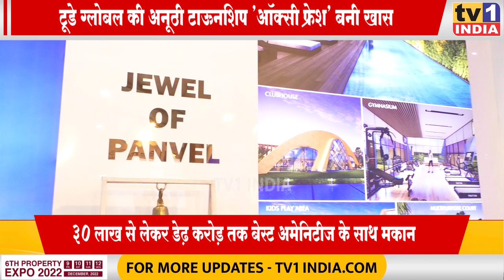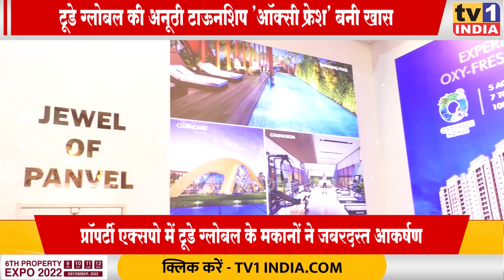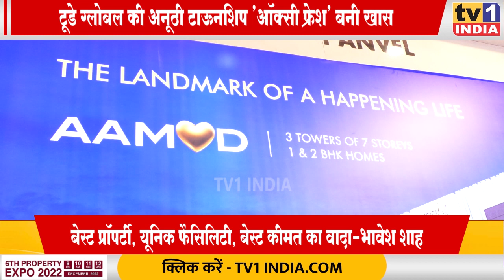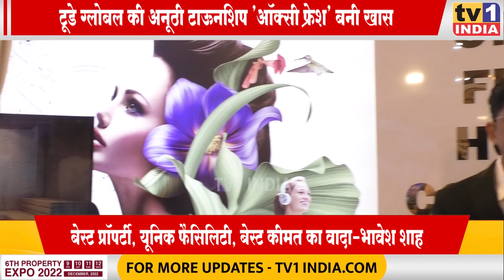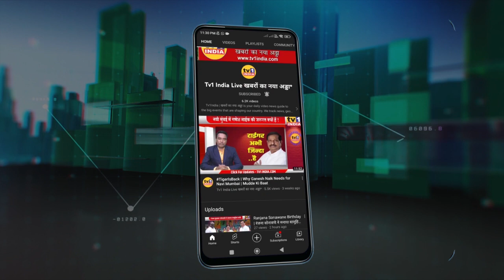Today Global के मकानों की डिमांड क्यों है | BANM Property Expo